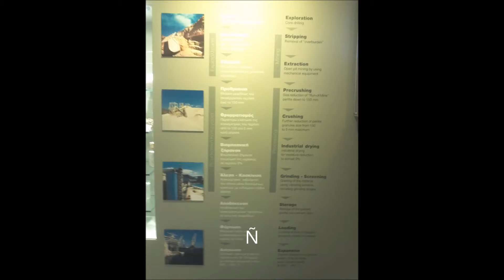Perlite di Milos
flashwarrior300